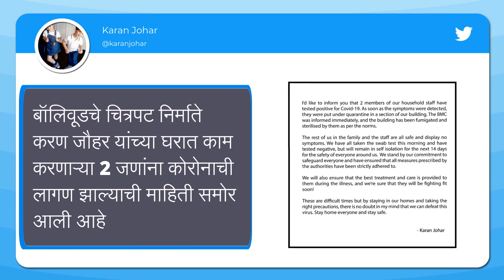COVID-19: बॉलिवूड चित्रपट निर्माते Karan Johar यांच्या घरातील दोघांना कोरोनाची लागण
कोरोना रोगाच्या रुग्णात सतत वाढ होत आहे.सगळ्याच स्तरावरील व्यक्तींना कोरोनाची लागण झालेली पहायला मिळत आहे.